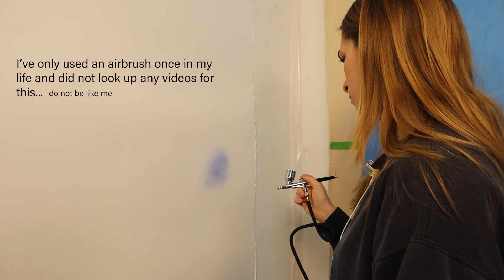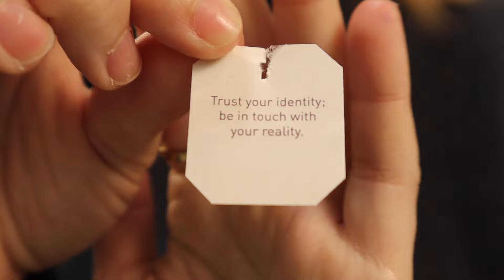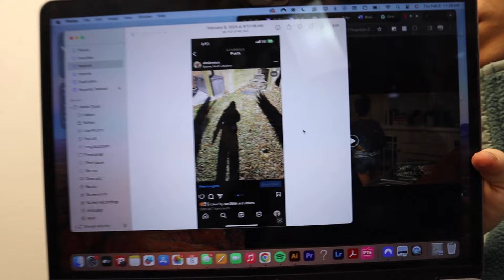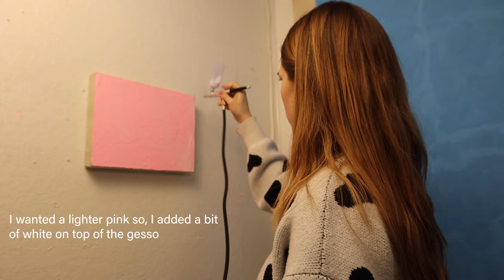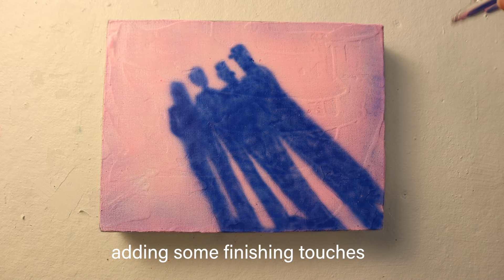Unleashing your inner creative flow and embracing new art mediums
I’ve been doing a lot more research as of late. Which has built a ton of inspiration for me and my artistic practice. I’ve been struggling with this current piece that I’m working on, but at the same time, I’ve had an itching for other mediums. I knew I had to address this creative flow I was experiencing and could not ignore. I purchased a cheap airbrush from Amazon and decided to wing it. I honestly didn’t think this would go anywhere. I just felt this calling and went with it. After working with the airbrush for three days straight, I wanted to take it to the next level and experiment with different surfaces. I had a lot of fun with this project and think I will definitely be using the airbrush now in my art practice.